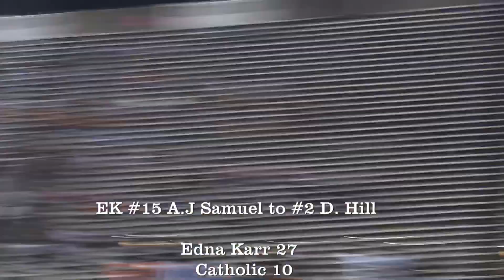Catholic Baton Rouge (1-0) vs Edna Karr (1-0)